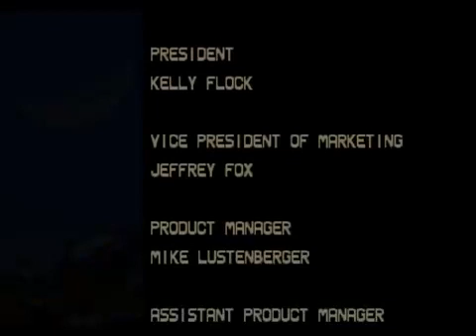Let's Play Bust a Groove (PS1)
Before Audition Online even existed, there was this game. Here's yesterday's live stream, video stars at 2:04. Thanks!

Game: Bust a Groove
Platform: PS1
Emulator: ePSXe